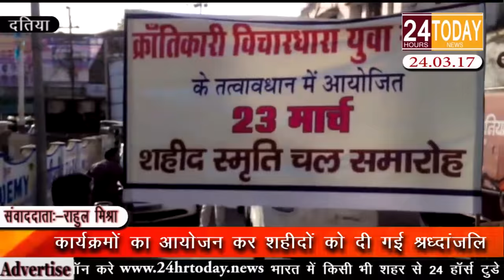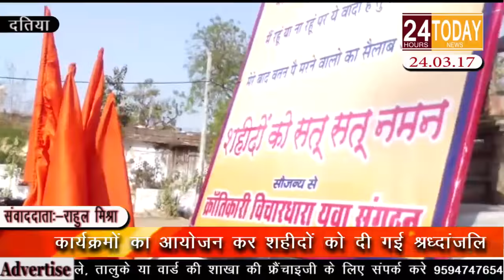24hrtoday Breaking News:-कार्यक्रमों का आयोजन कर शहीदों को दी गयी श्रद्धांजलि Report By Rahul Mishra